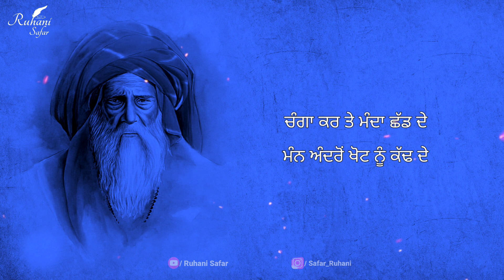ਮਿੱਟੀ ਦਾ ਜੁੱਸਾ, Bulleh Shah, Punjabi Shayari, Punjabi Sad Shayari, Ruhani Safar (Part#493)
Music Credit -

Keywords -

Warish Shah
Sufi Kalam
Sufiana Poetry
kalam bulleh shah
sufi poetry
punjabi shayari
Punjabi poetry
Bulleh Shah